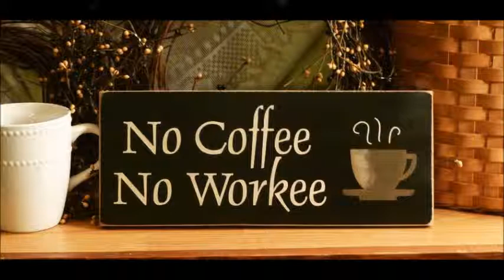the off - coffee breth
the off